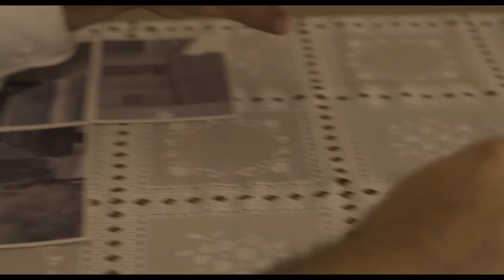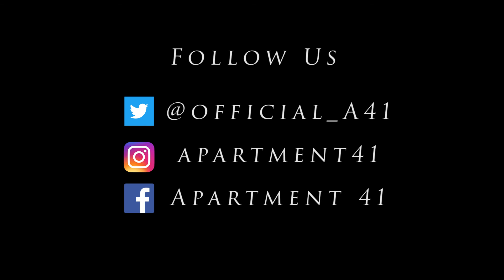02: Among Us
The directorial debut of Kevin Gil Bosquez.